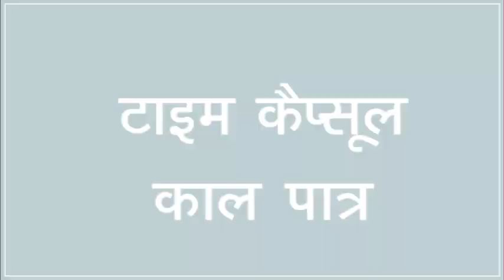Time capsule टाईम कैप्सूल या काल पात्र, Today’s Examination Point